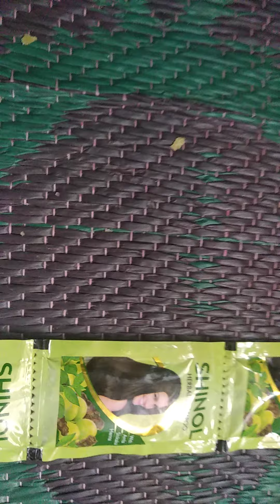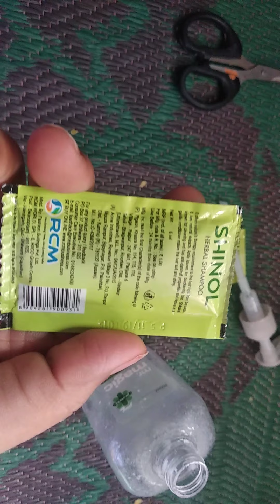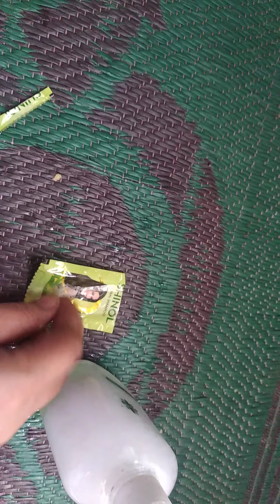Hand wash only 1rp.,Herbal Shampoo from RCM😆